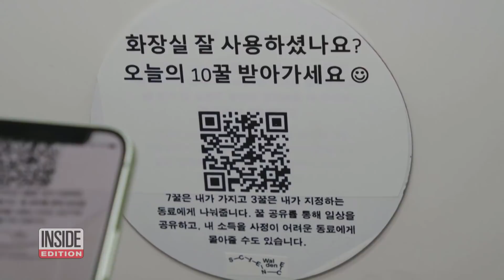Get Paid to Use the Toilet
A trip to the toilet could be worth some coin in South Korea because at the Ulsan National Institute of Science and Technology, a professor is putting that waste to good use by powering a building. Professor Cho Jae-weon designed an eco-friendly toilet called the Bee-Vi. It saves water by sending the excrement to an underground tank where it’s broken down for methane that’s being used as an energy source. Inside Edition Digital’s Mara Montalbano has more.